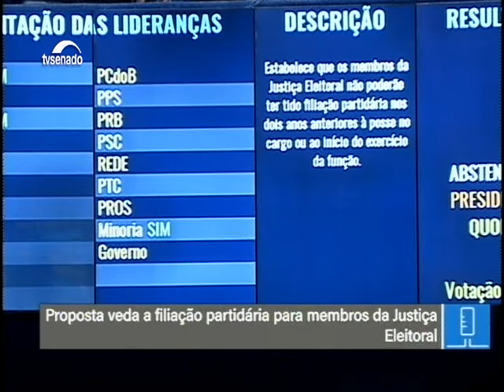Aprovada em primeiro turno PEC com regras para filiação partidiária de membro da Justiça Eleitoral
24/10/2017 - Ordem do Dia - Aprovada em primeiro turno PEC com regras para filiação partidiária de membro da Justiça Eleitoral